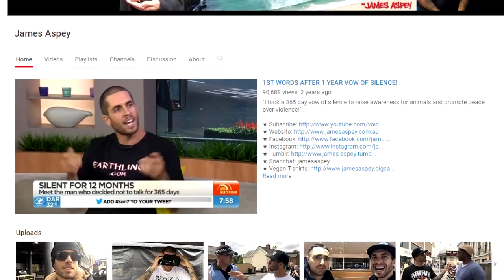MAKING VEGANISM MORE ATTRACTIVE w/ James Aspey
Plant Based News spoke with animal rights activist James Aspey recently about vegan advocacy, health tips, happiness tricks and much much more.

Huge thanks to Alden Tamborello for helping shoot this interview.

• GOT A NEWS STORY WE SHOULD KNOW ABOUT? Please email or leave a message on our hotline (UK landline: , US landline